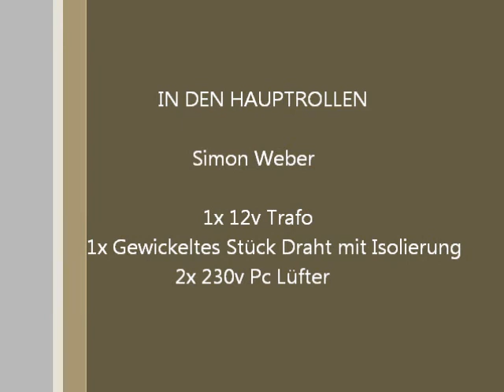Draht zum Schmelzen bringen (ein Versuch in der Elektrotechnik )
Hier werde ich eine Draht mittels 12v Trafo und Kurzschluss zum Glühen und Schmelzen Bringen :-)  Viel Spaß